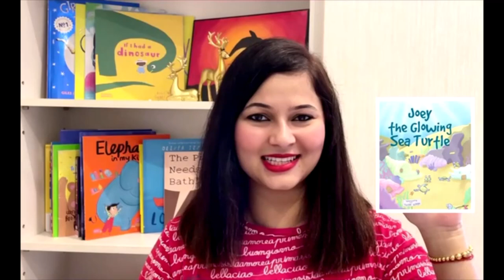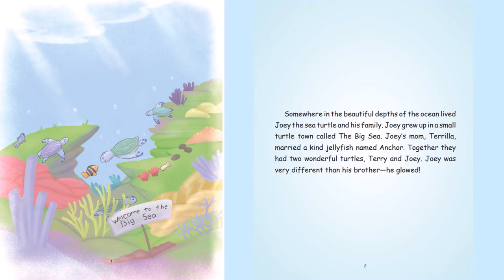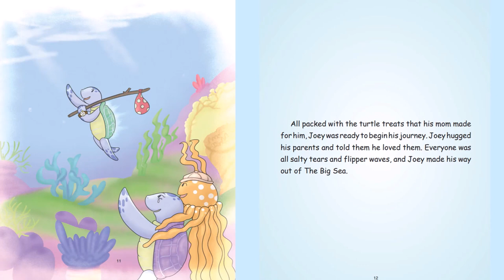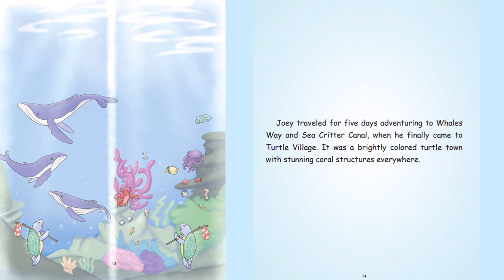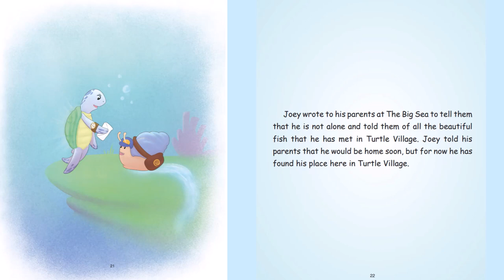Joey the Glowing Sea Turtle- Written By SOPHIA R DECATIFF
If you enjoyed the book, please support the authors and illustrators by purchasing a copy for your home library. There's nothing like holding an actual book in your hand and turning its pages to fully experience the story and help children become life long readers!

Link to purchase the book: